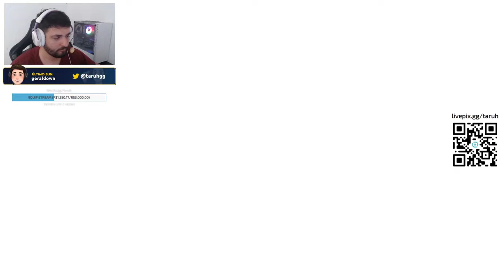Esse é o PROBLEMA de PASSAR TÁTICO e ENSINAR no CS2 - do 0 ao 20!